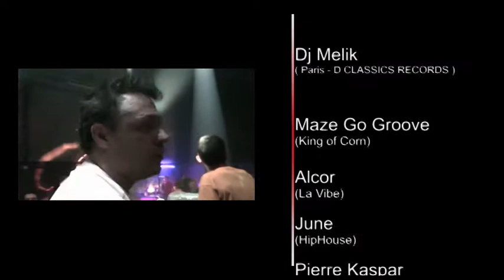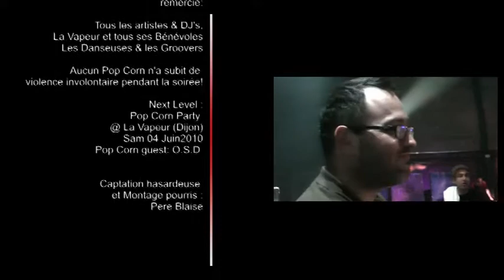PopCorn Party Dancing Out of Space 20/02/ 2010 @ La Vapeur Dijon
PopCorn Parties are hosted by Mr Duterche, Maze Go Groove, Alcor & Pierre Kaspar @ La Vapeur in Dijon (France). Special Guest DJ Melik from d - Classics Paris .Many guests are invited each time and people entry is free! ... so don't forget to come early ! DJs selection is about classic to the latest funk, house, soul, boogaloo, drum'n bass, techno, reggae & Co music anthems ...
Thanks to Père Blaise ;)